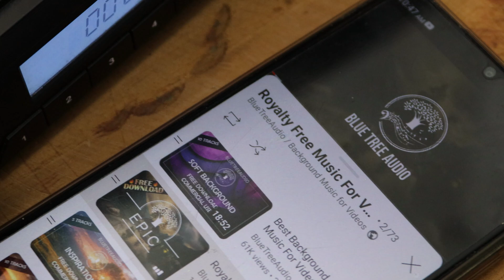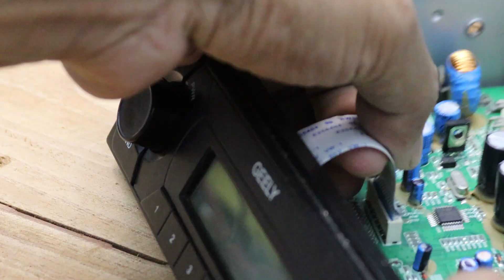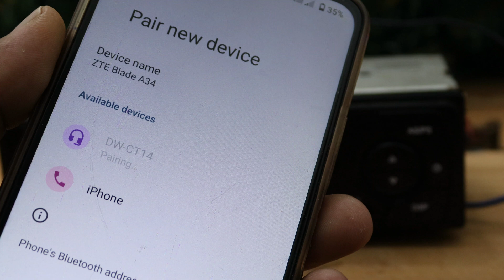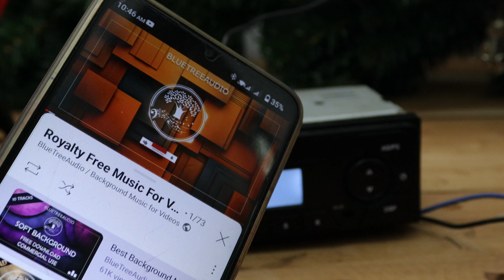Upgrade Bluetooth for Car Audio System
Most of old car stereo systems are not with bluetooth facility. Therefore you may have to keep away such audio systems. However, you have a way to add bluetooth facility to cat audio systems.
You can watch this video and share your experiences.

Bluetooth Module

amazon Products

Android 12 Car Stereo
Android 13 [2GB+32GB] Car Radio

00:38 : About car stereo unit
01:00 : Bluetooth Module
01:07 : Power supply for Bluetooth module
01:16 : Removing casing
01:45 : Identify connections of power
02:32 : Connecting Bluetooth Module
03:50 : Testing car Bluetooth module

💲Nano With the bootloader💲
💲ATMEGA 328💲

"Hey there, YouTube fam! 📽️ If you're looking to stay updated with all things SetNFix, you've come to the right place. We've got exciting content and projects to share, so don't miss out!

📸 Instagram: Get a glimpse of our visual journey on Instagram

We can't wait to share the SetNFix experience with you! 🚀✨"